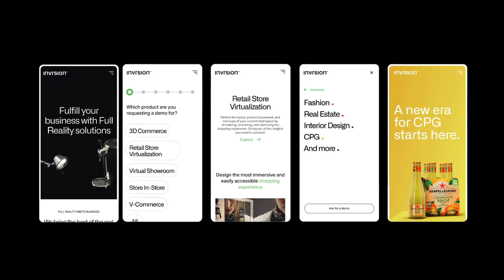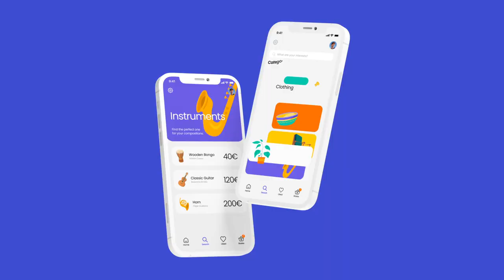Riccardo Agostinelli - Showreel 2021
Hi! My name is Riccardo, i'm a freelance designer and here's what i've realized this year!

2021 Awards

→ Motion Design Awards VOTD
→ Behance Motion Design (Badge)
→ Behance After Effects (Badge)
→ Featured in Graphic Days Torino 2021
→ Featured in AIGA Eye On Design

→ Behance Graphic Design (Badge)